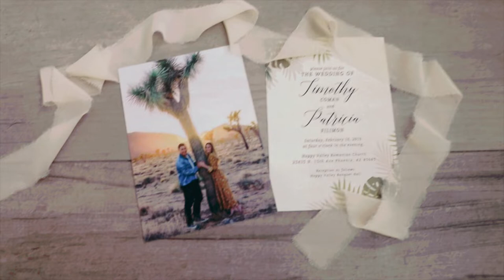Timothy & Patricia Coman